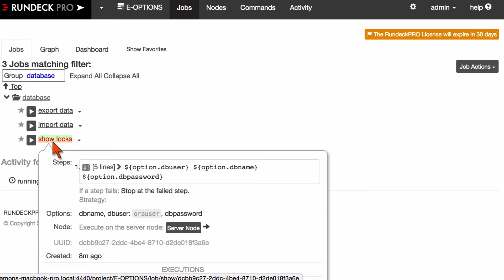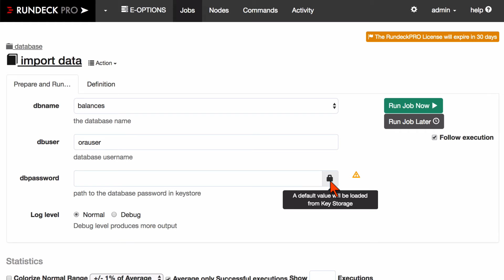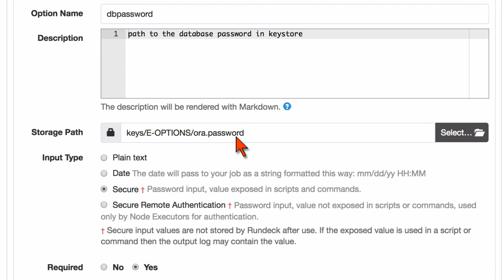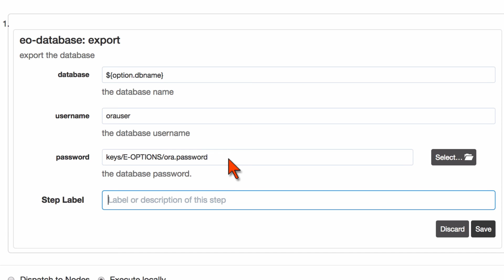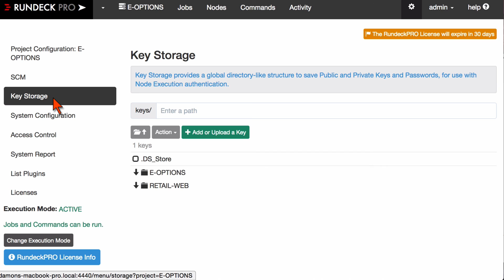Rundeck Enterprise Tutorial: Using Rundeck’s Key Storage for Passwords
Alex Honor, co-founder of Rundeck, provides a short tutorial on how to use Rundeck’s Key Storage feature to manage passwords and other secrets needed by your jobs.

--or--